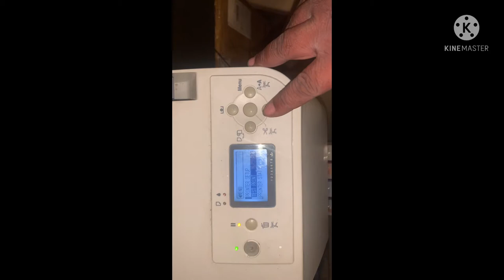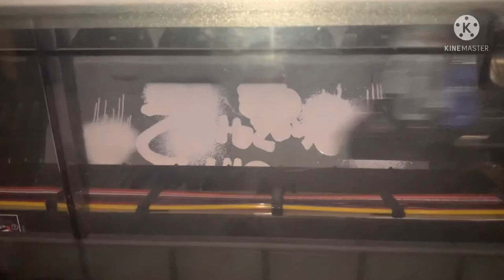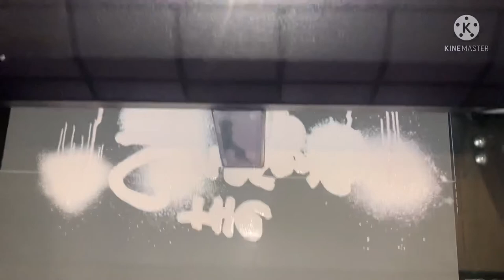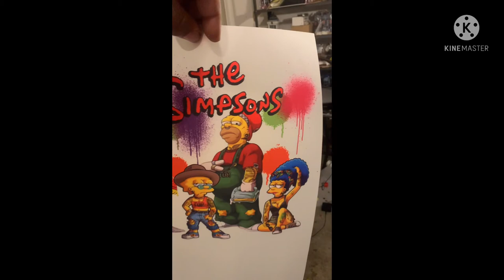How to convert a large commercial printer into a Dtf printer! Or will it be a epic failure!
Today on Big boi prints we will be converting an Epson stylus pro printer into a Dtf printer! Say let’s see if we can get here working!

The Best Uni with the Uni resin
Cathy at the Paper Ranch
Deez Teez and Thangz
Mel at Cadlink technology
Big boi prints for the big boi ink

Websites  Fairytaledreamsboutique.com Payment Plan Website Fairytaledreamboutique.com YouTube Channel  Fairytaledreams IG and Facebook Pages Both under Fairytale_dreams_boutique